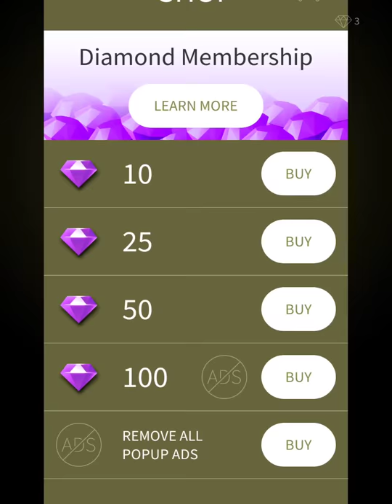Hit the Light Andoird - iOS Gameplay Part 7